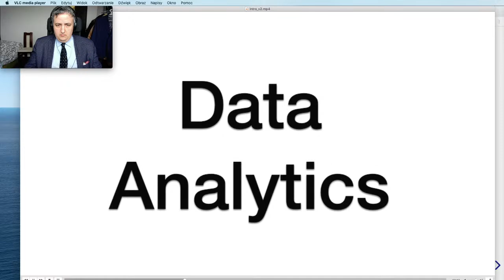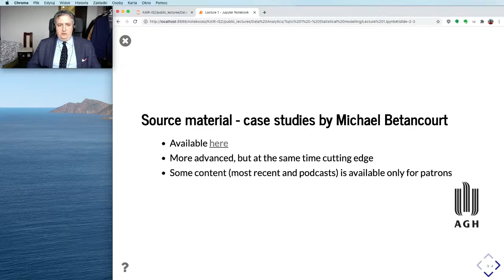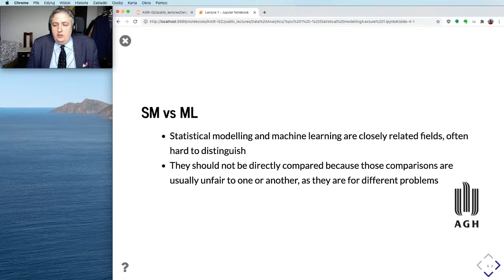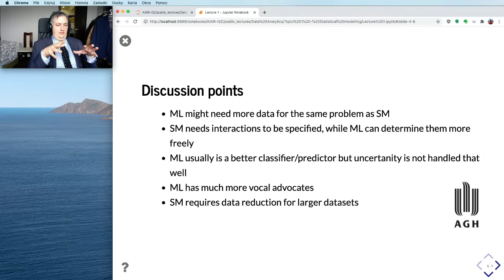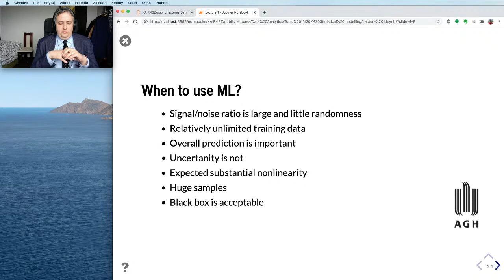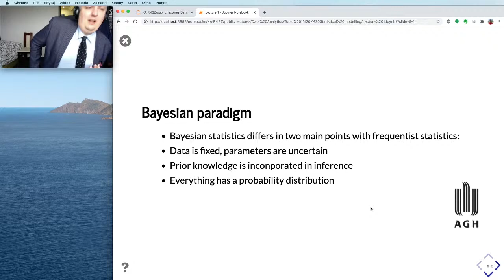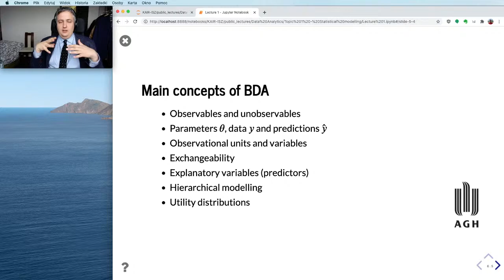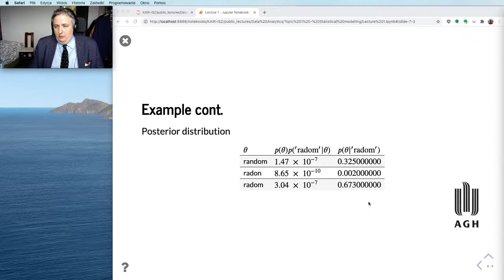Data Analytics 2021 - Lecture 1 - Intro to statistical modelling